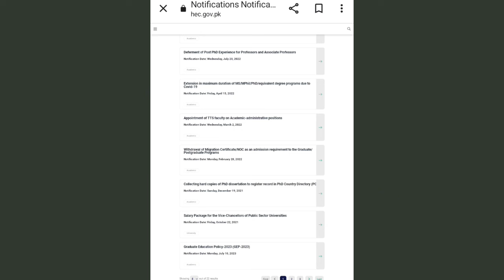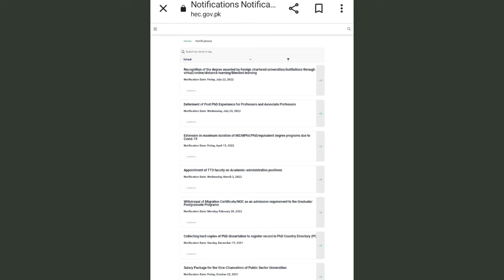ADA ADS Ba BSC Exam 2024 Compulsary Questions|ADA ADS ADP Final Exam Date Sheet 2024 GCUF UOS PU UOG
ada ads supplementary exam Compulsary Questions,Compulsary Questions for supply exam,hec Announced Compulsary Questions list for Students,ba bsc supplementary students Compulsary Questions list,
Supply exam
ada Supply Exam
adp Supply exam
ba bsc supply exam